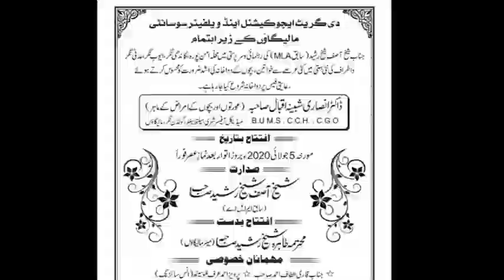Asif Shaikh Ki Sarparsti Me Shuru Hua Ladies Clinic || Great Educational Society Ka Ek Bada Kadam...